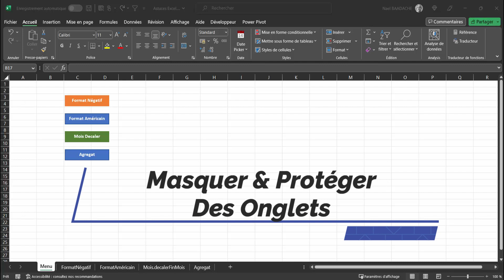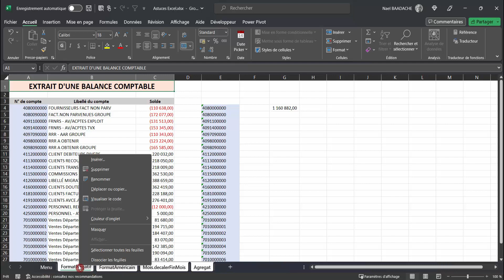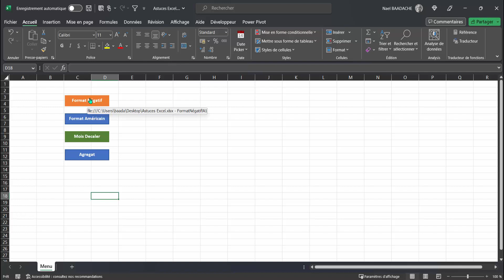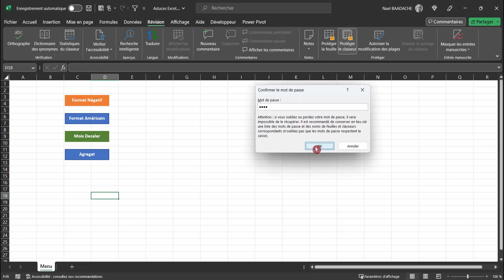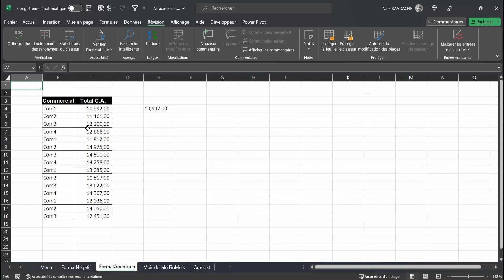Gérer Des Feuilles EXCEL | Les Masquer Et Les Verrouiller ! 🔒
Durant cette formation vous apprendrez à masquer et protéger des onglets excel sans Code VBA

Apprenez à gérer vos feuilles Excel comme un pro ! Découvrez comment masquer et verrouiller vos feuilles pour protéger vos données. Cette technique simple et rapide vous aidera à sécuriser vos documents Excel en quelques étapes faciles. Idéal pour les utilisateurs avancés et les débutants qui veulent renforcer leur maîtrise d'Excel. Ne manquez pas cette astuce essentielle !

Excel pour les débutants : les astuces pour devenir un pro de la feuille de calcul
Excel pour les débutants : les formules de base pour automatiser vos calculs
Excel pour les débutants : comment créer des graphiques professionnels
Excel pour les débutants : les raccourcis clavier pour gagner du temps
Excel pour les débutants : comment organiser et gérer vos données efficacement
Excel pour les débutants : les conseils pour devenir un expert de la feuille de calcul

▶ Horodatage
00:00 Introduction
00:08 Présentation du projet
02:27 Protéger Feuilles Masquer
03:29 Oter la protection